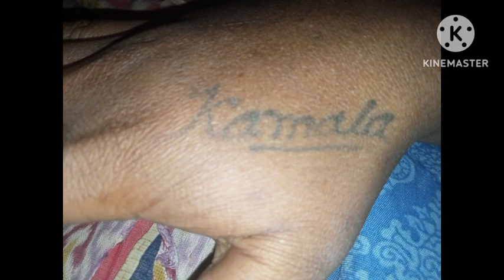ଏନ୍ତା ନିଜର ହାତେ ଅଲଗା ଲୁକର୍ ନାଆଁ ଲେଖିଛ କାଇଁ ଭିଡିଓ କେ ନିଶ୍ଚିତ ଦେଖୁନ !!🥰komalsambalpurivlog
komal Sambalpuri vlog
odishavlog
daley vlog
viral vlog
trending blog